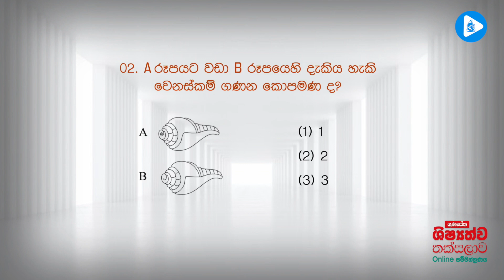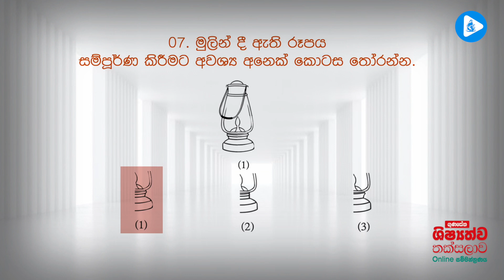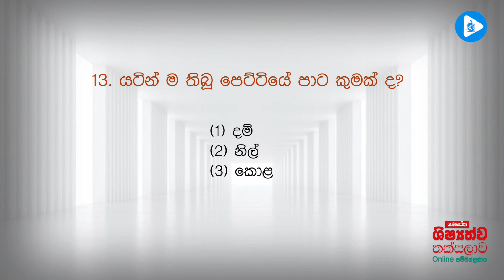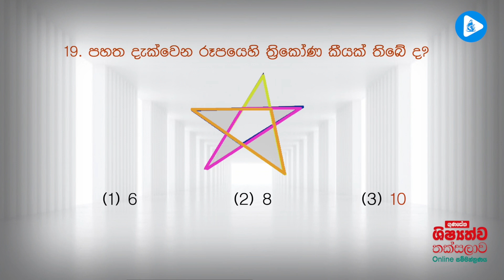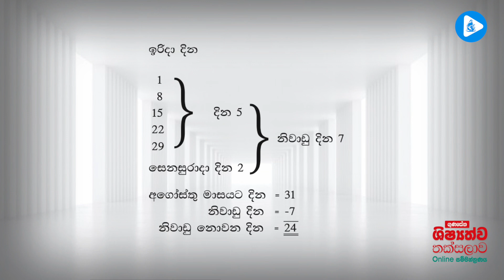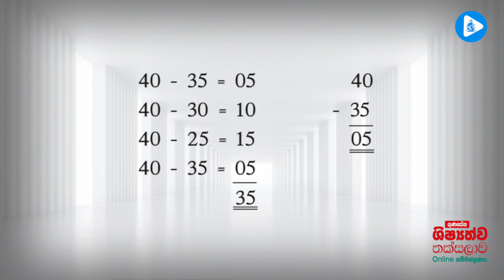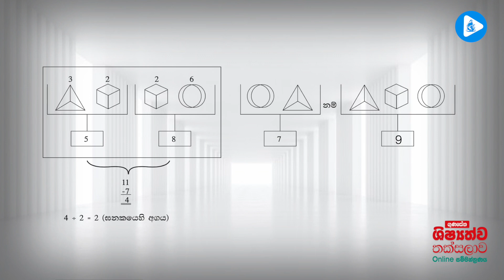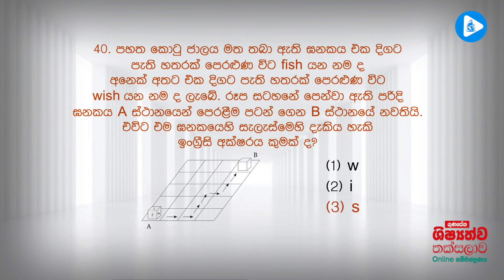Platinum Edition පෙරහුරු පත්‍රය 02 (පළමු කොටස) - ගුණසේන ශිෂ්‍යත්ව තක්සලාව Online සම්මන්ත්‍රණ මාලාව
ඔබට අවශ්‍ය පොත් සහ ලිපිද්‍රව්‍ය නිවසටම ගෙන්වා ගන්න පිවිසෙන්න